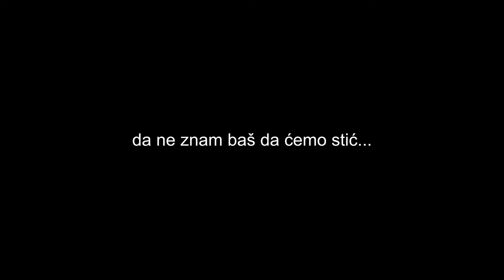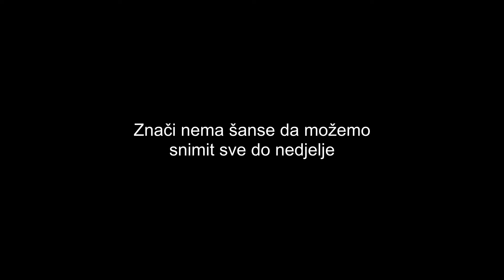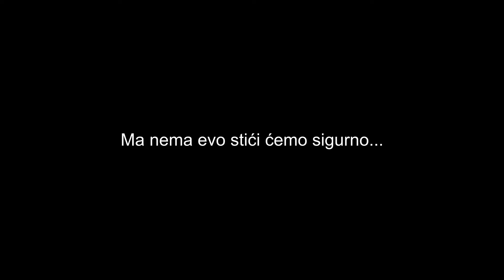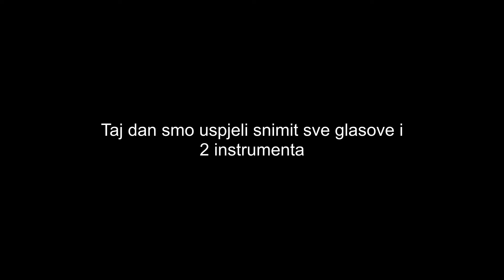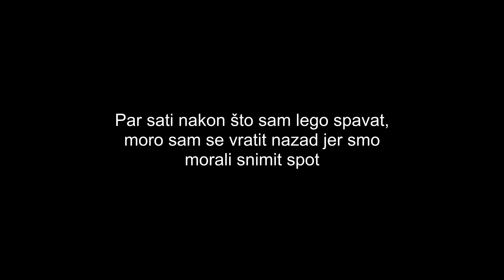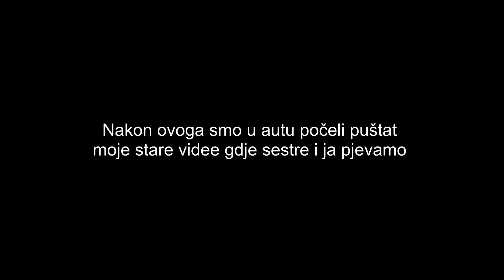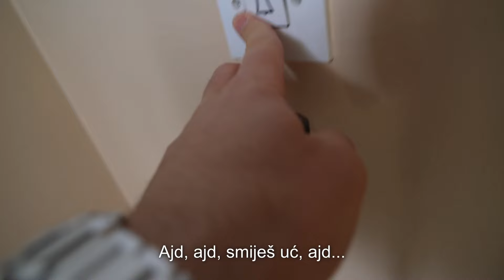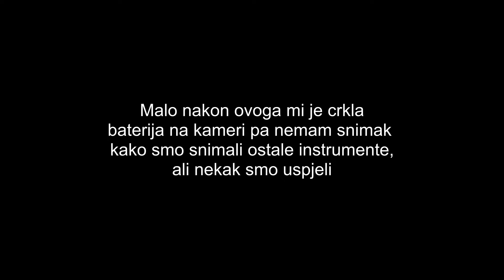Snimio sam pjesmu i spot u 5 dana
Tvoj Marko! ♥️